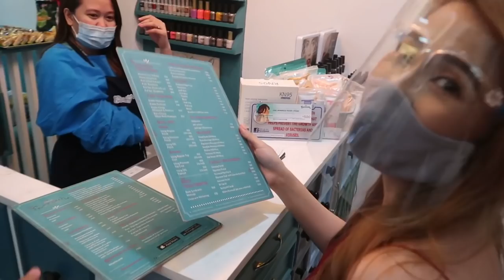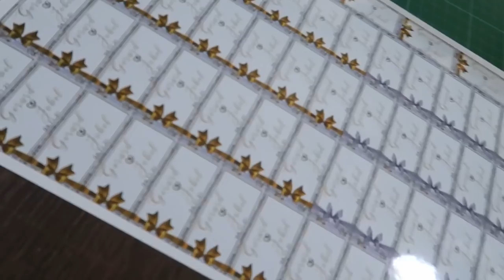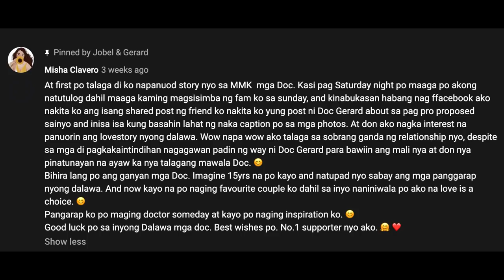How To Plan A Wedding During Pandemic (NEW NORMAL WEDDING PREP) | Bridal Gown + Spa + Souvenir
WEDDING PLANNING & PREPARATION during COVID 19 PANDEMIC -- tips, regrets, lessons learned and a lot more!

We cannot deny the fact that the pandemic has caused a lot of plans to change. It has made us schedule, reschedule, plan and re-plan our special day OVER AND OVER AGAIN.

We were supposed to get married last April 2020 during our 14th Anniversary (1 year after the proposal) but it fell on a Holy Week plus COVID-19 PANDEMIC happened. We rescheduled it to December 2020 but the pandemic stretched on and we wanted to have more guests so we rescheduled to April 2021 in the hopes of having our dream wedding. It's April 2021 and things just got WORSE than we hope.

1. The EO limits guests to maximum of 50 PAX
2. NCR is on ECQ again
3. Relatives from abroad cannot go home
4. COVID-19 cases are rising

We cannot WAIT for everything to be PERFECT before we tie the knot. WHO KNOWS UNTIL WHEN THIS PANDEMIC WILL LAST? We decided to push through with a MORE INTIMATE wedding- a far cry from what we imagined.

But with the storm comes a rainbow. We are very grateful because despite all the challenges, THERE WERE A NUMBER OF PEOPLE WHO SHOWED THEIR LOVE & SUPPORT.

We cannot thank the people behind these brands enough!

Basic Set-Up
❤️ EDITING SOFTWARE
❤️ PHOTO EDITOR

Join us in every journey